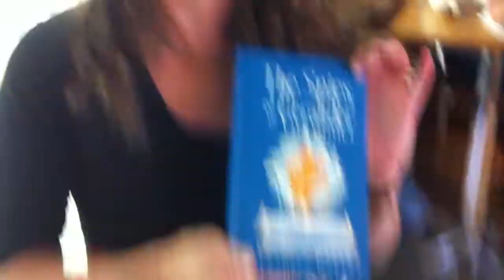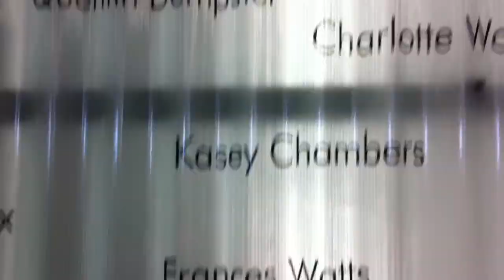Frances Watts visits Shearer's Bookshop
Frances Watts visited Shearer's and spoke with Mark about her latest book, The Spies of Gerander.